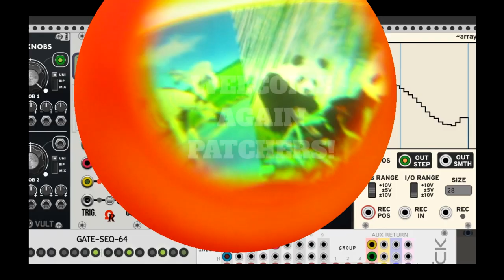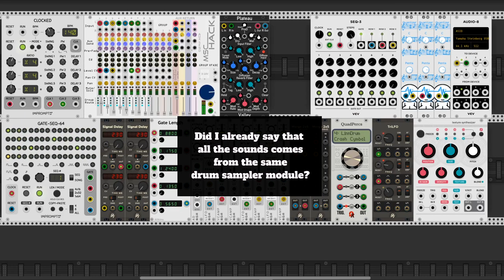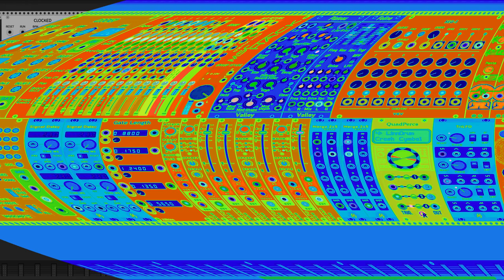Drums at the speed of sound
When samplers ar also oscillators.
Tutorial for VCV Rack.